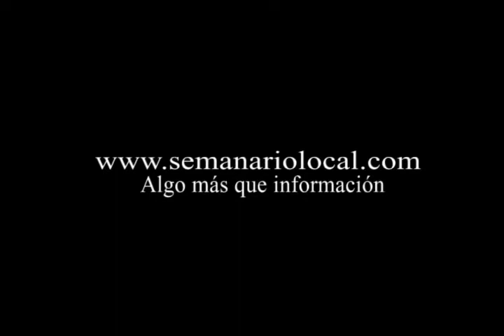Los Vasques en Osorno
Festival de la Carne y de la Leche la fiesta mas grande del sur de Chile